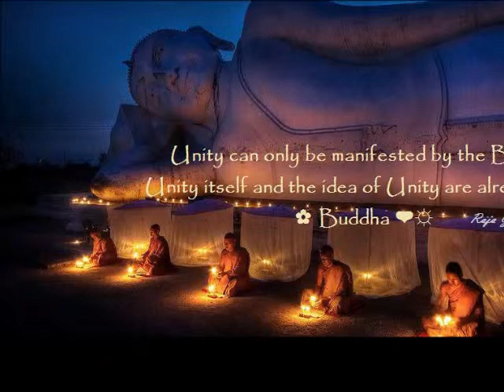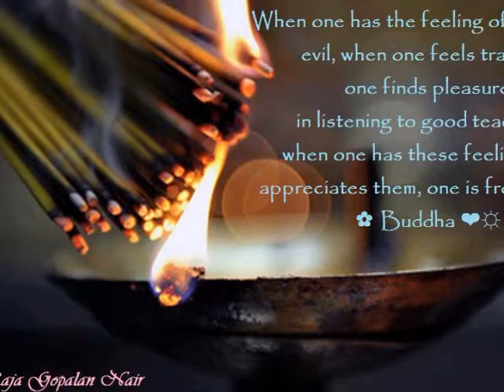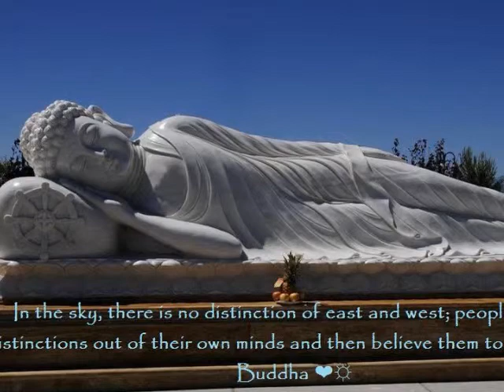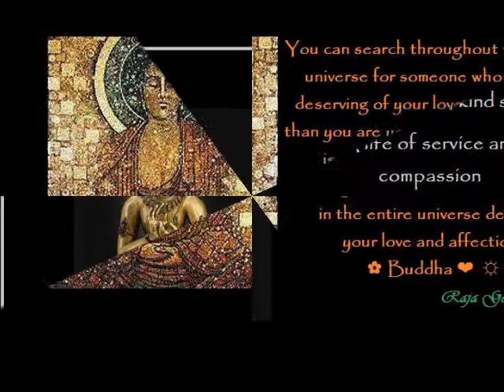STATES OF THE MIND AND SEXUAL ENERGY PART 1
States of the Mind and the Movement of Sexual Energy Part 1

Someone asked: what are the states of the mind that cause the sexual energy to move downward and also what are the states that render the sexual energy to move upward.

Taoshobuddha explains the essence of sexual energy.

This is part one of the meditation talk by Taoshobuddha